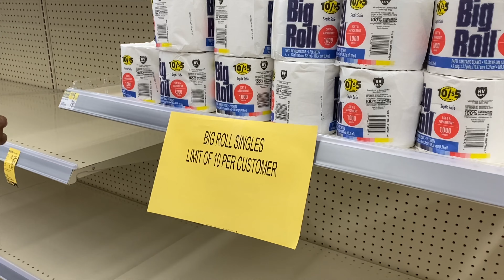Having Fun at my Friends 40th Party Vlog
We finally got to go on a date night before all this crazy lockdown happen.